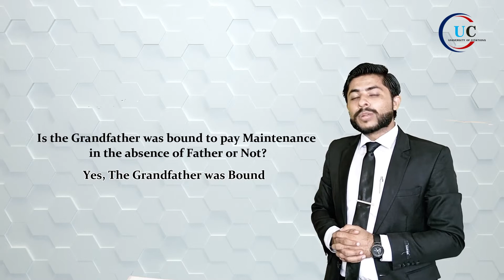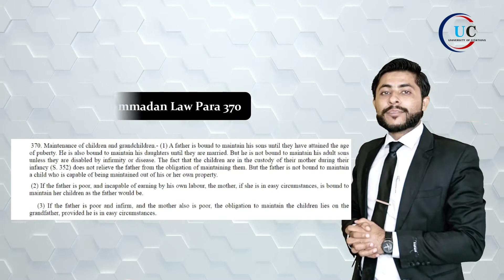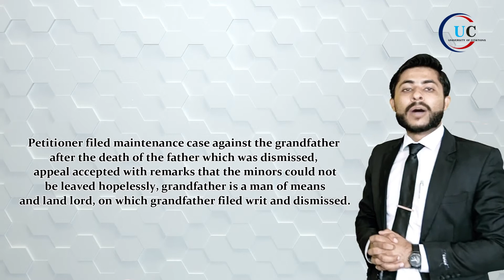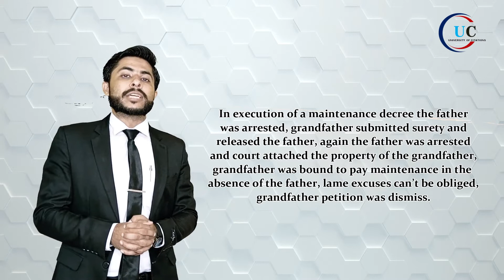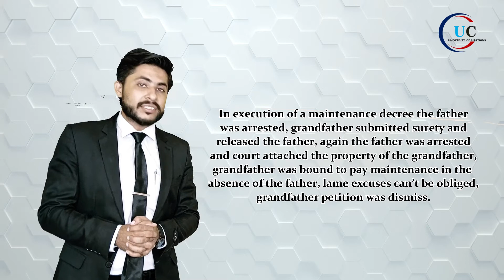Maintenance | خرچہ نان و نفقہ | Appeal | Grandfather Liability | limitation on appeal |Part VI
Mian Muhammad Azeem Advocate High Court
Address :- Office No. 10 1st Floor, Bari Plaza, 13 Fane Road Lahore.
In which we are describing the Section 489-F Pakistan Penal code as well as grounds which are used in bails and famous judgments on it.
In which we are describing the Electricity Act 1910, Remedy against wapda and famous judgments on different propositions.

PART 6
Video Height

Ground-1 :- Is the Grandfather was bound to pay Maintenance in the absence of Father or Not?        Timing (00.06)
• Liability of Grandfather               Timing (00.39)

• 2004 YLR 616                Timing (01.36)
O Petitioner filed maintenance case against the grandfather after the death of the father which was dismissed, appeal accepted with remarks that the minors could not be leaved hopelessly, grandfather is a man of means and land lord, on which grandfather filed writ and dismissed.

Ground- 2 :- Grandfather was not a party but submitted surety in execution
                         Timing (02.33)
• 2020 CLC 970
O In execution of a maintenance decree the father was arrested, grandfather submitted surety and released the father, again the father was arrested and court attached the property of the grandfather, grandfather was bound to pay maintenance in the absence of the father, lame excuses can’t be obliged, grandfather petition was dismiss.

Ground-3:- For the satisfaction of the decree in execution the grandfather of the minors was bound or not?
   Timing (04.10)
• 2021 CLC 1841
O Grandfather contested the maintenance through SPA of his son. In execution for satisfaction of the decree the court attached the grandfather property, grandfather filed petition on the plea that he was not the party in suit, when father was available then only father was liable, petition allowed set aside the order.
More Citations
• 2020 CLC 1701
• 2017 YLR Note 360
• PLD 2016 Lahore 622

Ground-4  Grandfather was bound to maintained their grandsons whether he was party or not.
                  Timing (06.03)
2018 CLC Note 12
O In execution in the absence of the father the court attached the property of the grandfather, grandfather not a party in suit and old man, application dismissed of grandfather, appeal accepted, minors field writ petition, minors could not be leaved hopelessly in any condition, petition allowed grandfather was bound.
More Citations
• PLD 2012 Lahore 148
• PLD 2010 Lahore 119
• 2004 YLR 616
• PLD 1976 Lahore 930

Ground-3:- Is appeal filed on the maintenance @ Rs. 5000/- per month?
Timing (08.43)
• 1999 MLD 2723
O Maintenance @ Rs 500/- per month of three minors, total maintenance is RS 1500/- which was the more then 500/-. So the appeal can be filed because the limitation is just RS 500/-